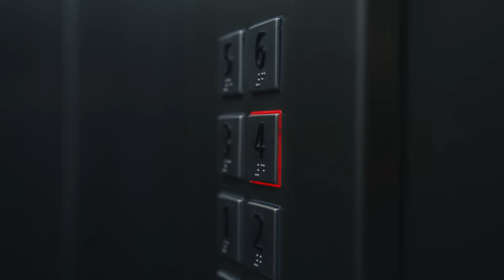CAMBRIC COLLECTION – WINTER EDIT I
The aura and charisma around them were evident through the lens. Each one of them has a different story to tell, yet they embrace the symbolism of the moment and flaunt their common ability to exhibit the art of expression.

Our meticulously crafted Cambric Collection offers a beautiful blend of soothing color palette and a visually pleasing aesthetic composition of intricate floral embroideries. It is a perfect embodiment of fall, and the fine quality of our fabric is going to create a smoldering look for any casual luncheon or an evening affair.